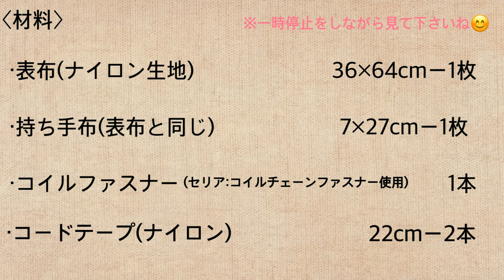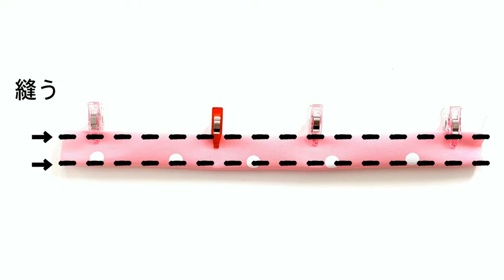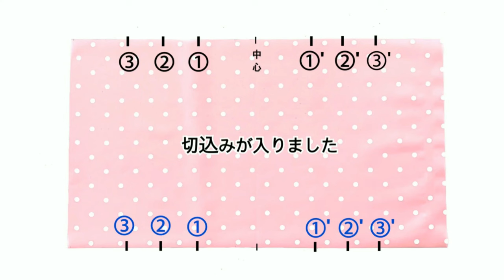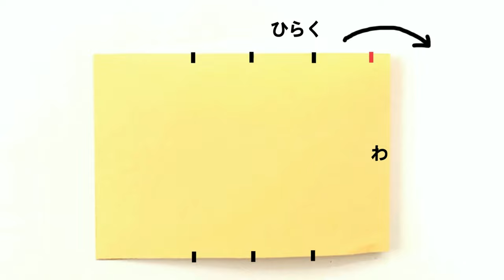ﾏﾙﾁｼｭｰｽﾞﾊﾞｯｸﾞの作り方 How to make Shoes bag 小さく畳める ﾅｲﾛﾝ製 撥水 軽量 ﾏﾁ付き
本体出来上がりサイズ
【小】29×20×12cm(縦×横×ﾏﾁ)
【中】34×20×12cm
【大】40×24×15cm
※持ち手の長さは含みません

※ファスナーはコイルファスナー(樹脂ファスナー)を使用してください。
手芸店の他セリアやダイソーでも購入できます。
ハサミでカットでき、ミシンで縫えるため便利です。
動画ではセリアのコイルチェーンファスナーを使用しています。

※コードテープ(例)：ふち取り用テープ（例）：「ふちどりグログラン」「グログランテープ」などがあると便利です。バイアステープでもOKです。

縫代の始末はロックやジグザグミシンでも大丈夫です。